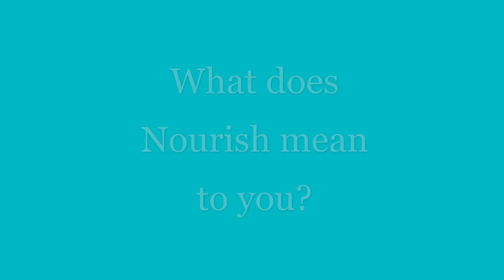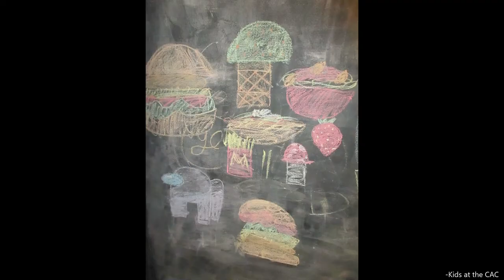Nourish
Five exceptional artists paint to express the goodness of life, with subjects that feed our body, soul, and mind. Jane Daniel, Scott French, Diana Marino, Steven Walker, and Erika Sears present a display of captivating visual delights. From sightseeing to still-life feasts, each artist uses a distinguished brushstroke with singular style. Come feed your eyes with the display of talent April 7-28, 9 am—5 pm, and ask, ‘What does nourishment mean to you?’